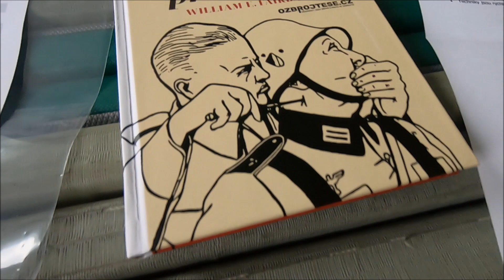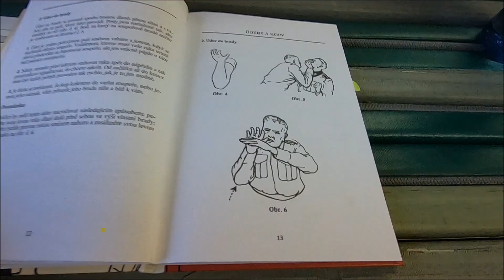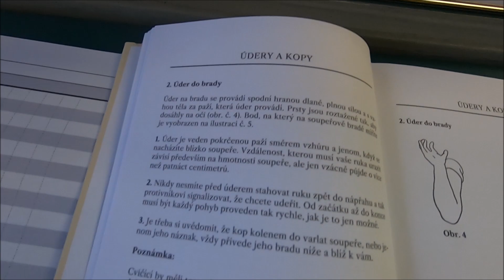ARMY SEBEOBRANA FAIRBAIRN 20240402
ZÁZNAM TRÉNINKU SYSTEMA KRNOV